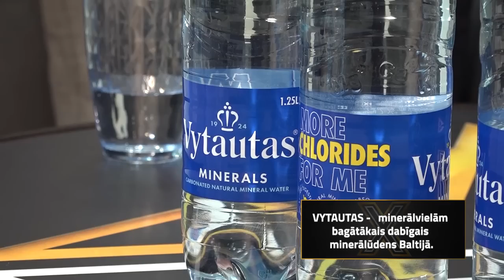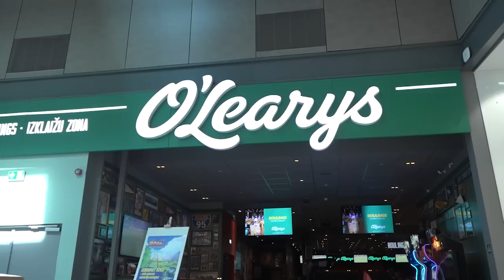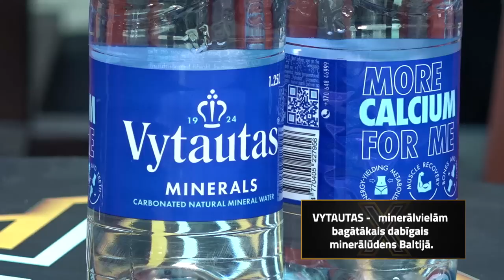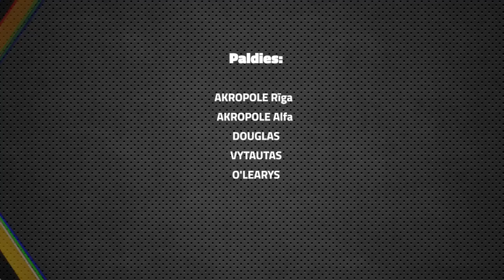"eXi hokejs": Laviņš un Sorokins jautri par piedzīvoto abu karjerās un PČ Rīgā | 4. sezona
Piedāvājam šī pavasara sporta sarunu šova “eXi” hokeja speciālizlaiduma vienīgo epizodi, kurā pieredzē par piedzīvoto profesionālajā sportā dalās bijušie Latvijas hokeja izlases aizsargi Oļegs Sorokins, kā arī šīs reizes īpašais viesis Rodrigo Laviņš.

0:00:00 - 0:04:14 - šodien raidījumā;
0:04:15 - 1:01:47 – Sorokina un Laviņa nopietni un mazāk nopietni stāsti no abu sportistu karjerām;
1:03:02 - 1:12:03 – viesošanās sporta bārā "O'LEARYS" un "eXu" prognozes par PČ;
1:12:15 - 1:29:40 – aktuāli par PČ Rīgā.